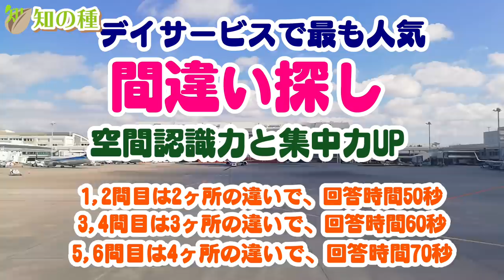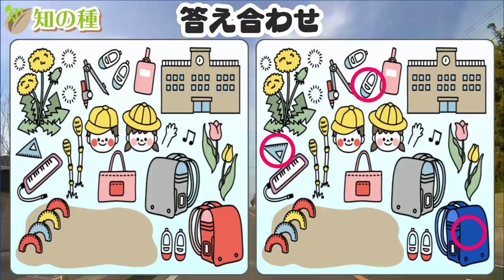🔶まちがい探し🔶 難易度が3段階でレベルアップする認知症予防動画#1 判断力を鍛える脳トレ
大人気間違い探しの徐々に難易度が上がっていく新バージョンです。
間違い探しは認知症予防に効果があると言われる集中力を鍛える効果がある脳トレです。
デイサービスで最も人気があり、利用いただく施設様も増えてきました。
認知症予防だけではなく、運転免許の認知機能検査対策にも最適です。

0:00 オープニング
1:11 1問目2ヶ所、回答時間50秒：大工さん
2:38 2問目2ヶ所、回答時間50秒：バスの乗る子どもたち
4:08 3問目3ヶ所、回答時間60秒：羽子板で遊ぶ子ども
6:05 4問目3ヶ所、回答時間60秒：小学校で使う道具
7:56 5問目4ヶ所、回答時間70秒：お正月の着物
10:24 6問目4ヶ所、回答時間70秒：海の生き物たち